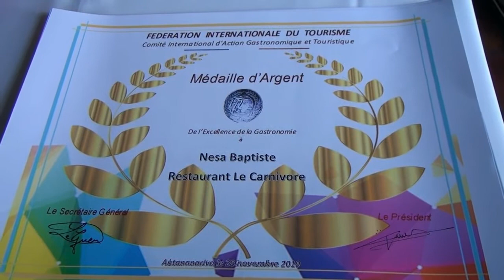Le Carnivore Madagascar 2019 12 10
Médaille d'Argent de la Gastronomie et du Tourisme au propriétaires du restaurant Le Carnivore à Antananarivo remise à M. et Mme Nésa ainsi que des diplômes de l'Excellence professionnelle à quelques fidèles employés.
En présence de nombreuses personnalités dont M. Yves Rakotonirina Directeur Général du Tourisme Malgache.
Madagascar le 28 novembre 2019